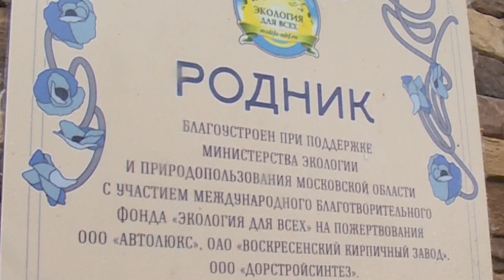ОБУСТРОЙСТВО ГРЕБНЕВСКОГО КЛЮЧА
Завершено благоустройство знаменитого Гребневского ключа. Природный источник ещё в 1778 году воспел Гавриил Державин в поэме «Россияда». В 2018 году, благодаря усилиям жителей, была найдена водоносная жила Гребневского родника в Березовой роще, которая считалась утраченной. При участии местных властей удалось приступить к восстановлению родника.